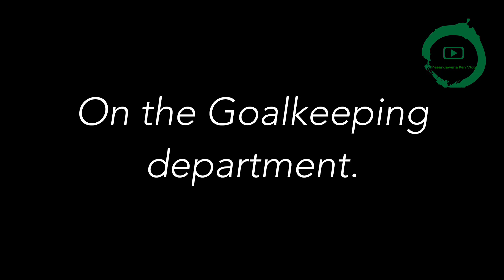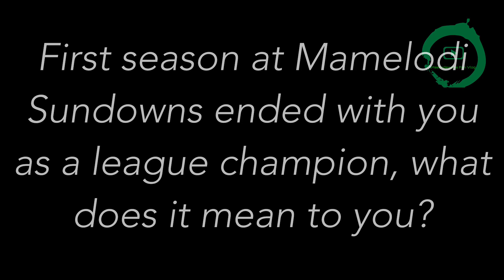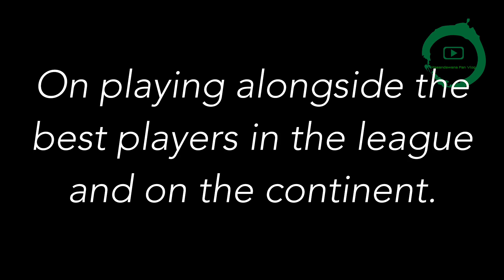Denis Onyango and Kermit Erusmas reflect on the 2020/21 season | Player’s interviews